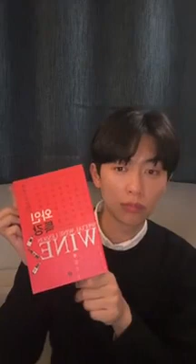20240107 가수 청명 오민주 인스타 라방 IG Live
이주만에 라방
한달의 반이란 시간이라구

와인에 너무나도 진심인 와인 과몰입러 와인 교수님 청명맨

싱크대밑 주정은 십년전이지만
염색도 그쯤일까

주량은 한병반

축가의 무게
그래도 영상필요

공연스포 하하하

이뻐해주세요라니 이미 많이 이뻐하는데!!